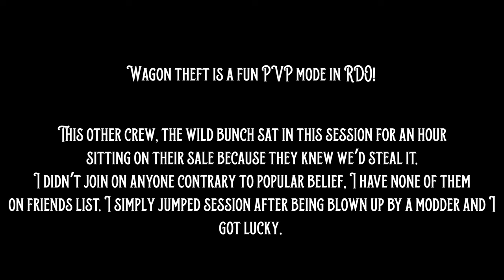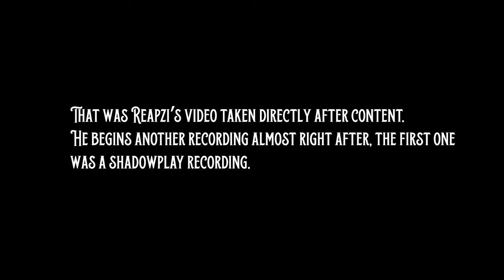RAID vs TWBH - Salty Farmers Upset After We Steal Their Wagon PART 1